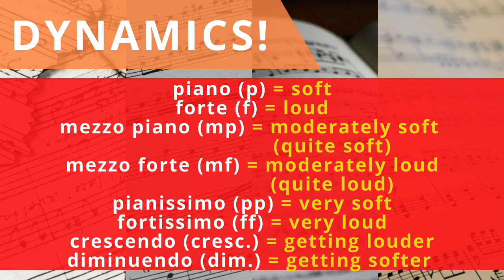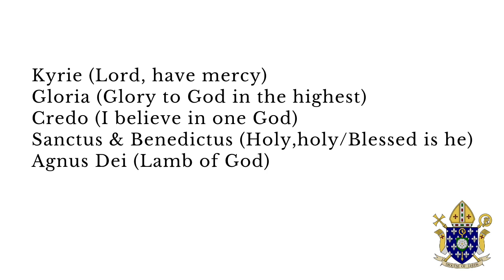Virtual Sing! Season 2 : Session 4 - with Lucy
Join Lucy for an energetic waking up warm-up, a piece written for Mass by one of our young viewers, and even the Baby Shark!
00:12 Intro; explanation of dynamics
01:33 Waking up in the morning warm up
05:20 Ping pong ball (tune by Rossini)
07:57 Agnus Dei - Michael Anderson
12:24 Epo i tai tai (trad. Maori)
15:47 A New Beginning - Douglas Coombes
20:33 Baby shark
In these unpredictable times, we are determined to continue delivering the highest standard music education to our choir and school communities. Your support will ensure this continues at a time when they need us most. Please consider texting CHURCH MUSIC to 70500 to contribute £5 to our Coronavirus Emergency Music Appeal.
Facebook - Diocese of Leeds Music